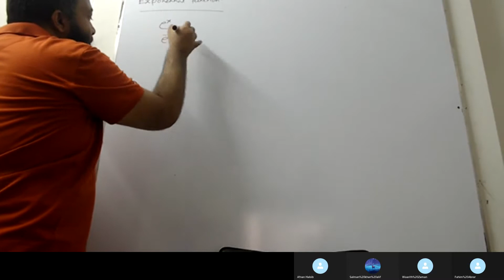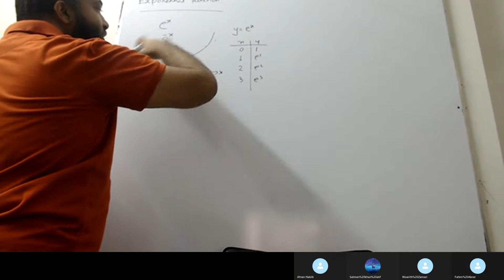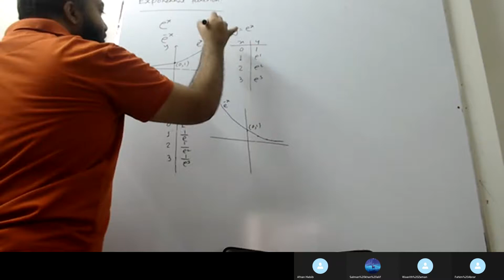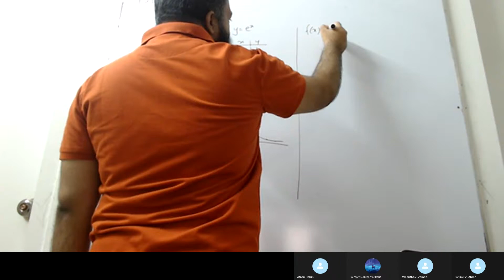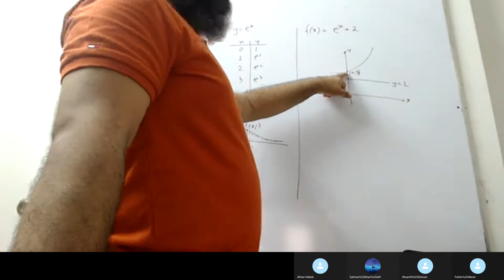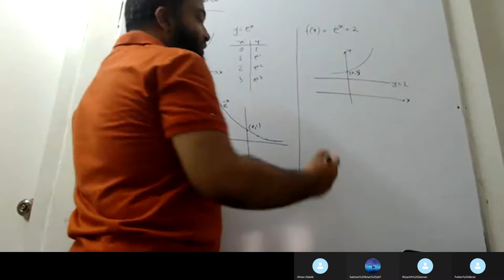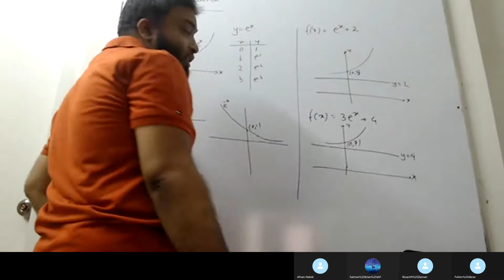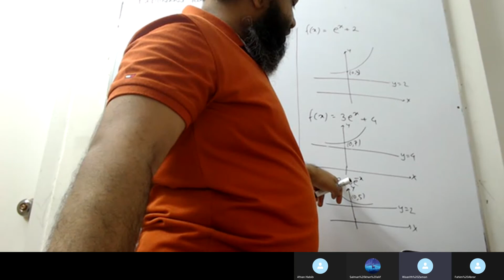ADD MATHS exponential function sketch